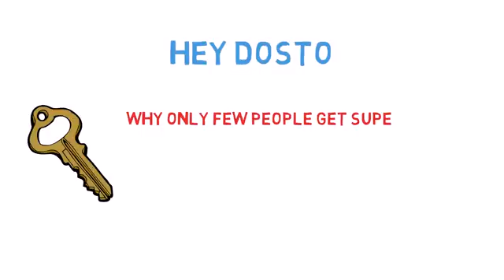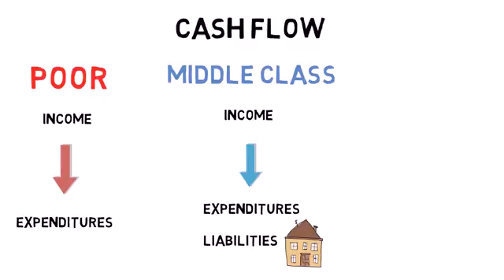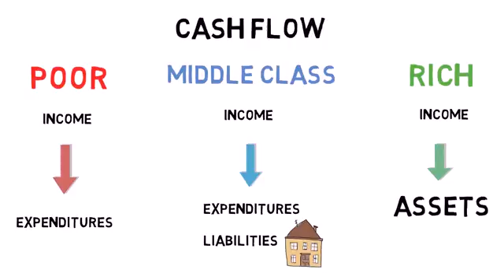Writing Hand1001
Video  number:-7